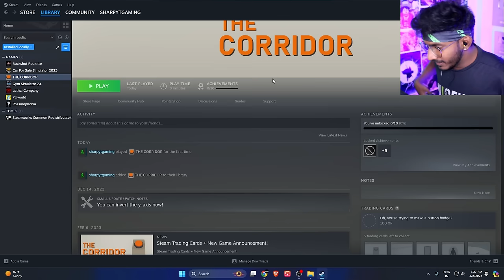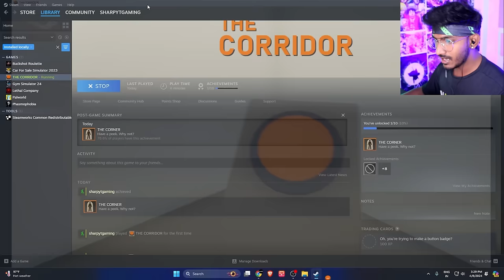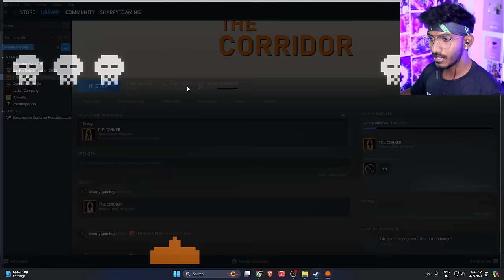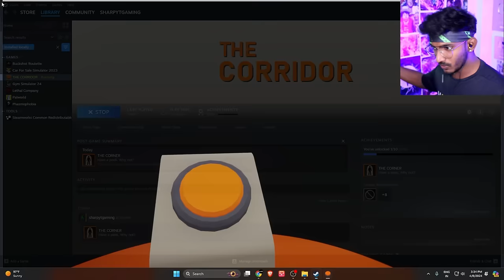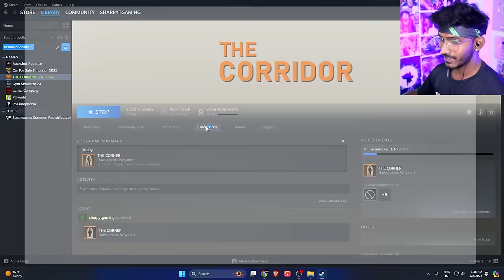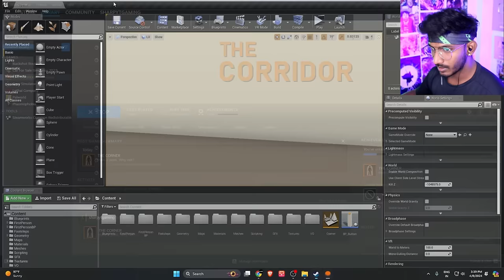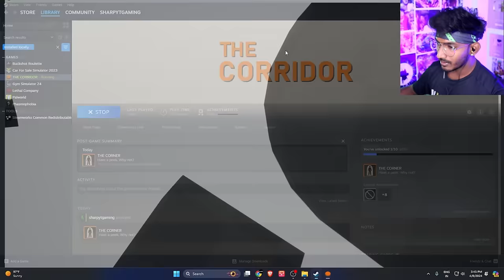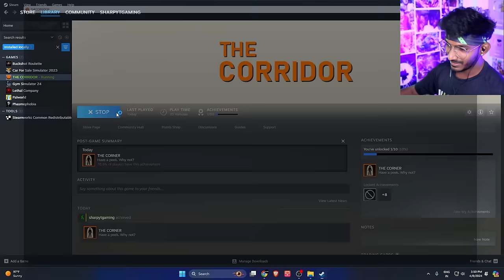Press This Button = End World 🤯